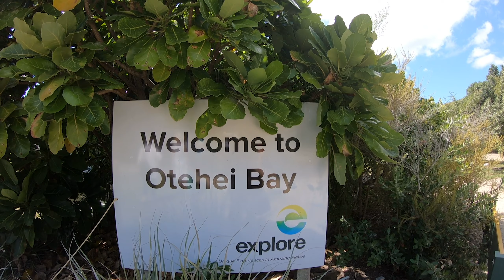Otehei Bay NZ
A lovely day exploring Other Bay in the Bay of Islands.